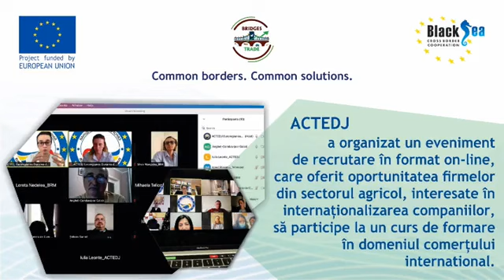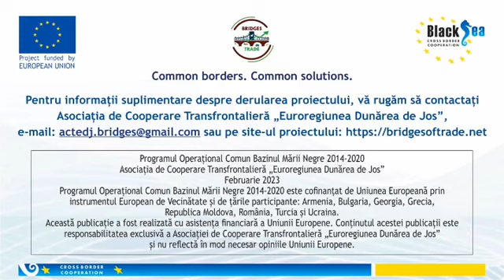2nd promotional campaign from Romania